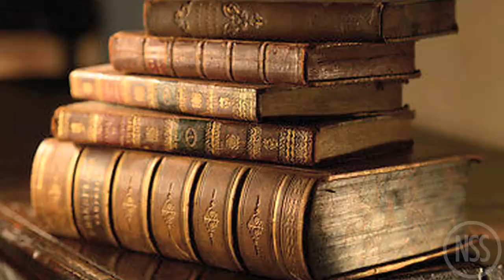Alanis Morissette's ex-manager gets six years in prison, Argentinian man turns into elf: TRR#669